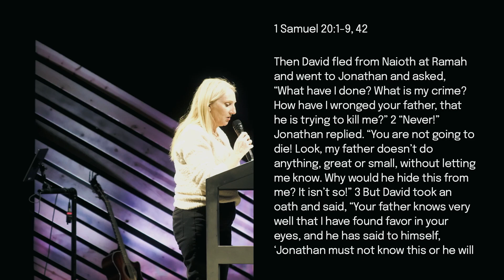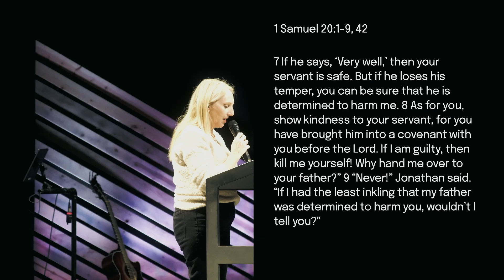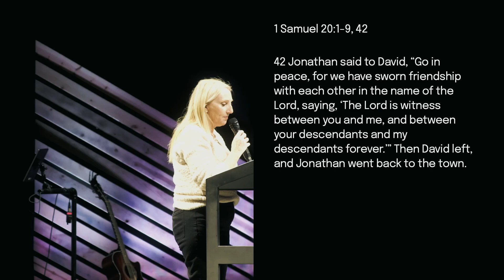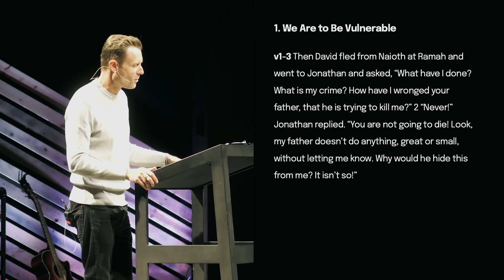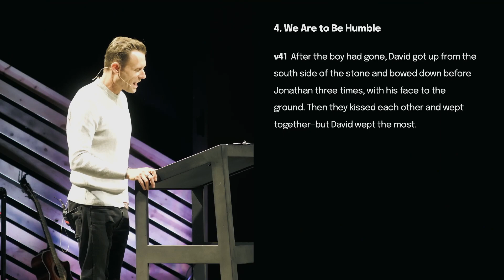God With Us In Our Relationships